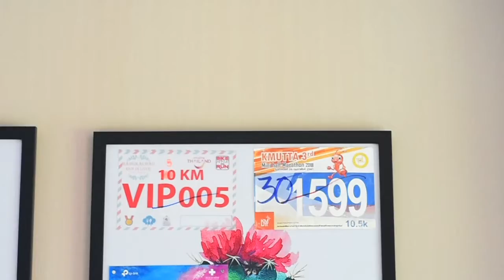เจาะผนังอย่างไรให้ฝุ่นไม่ฟุ้ง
เจาะผนังอย่างไรให้ฝุ่นไม่ฟุ้ง ด้วยสว่านกระแทกไร้สาย HP331D

HP331D สว่านกระแทกไร้สาย 10 มม.
ราคาปลีก : 1,970 บาท

ไขควงไร้สายสำหรับมืออาชีพเหมาะกับผู้ที่ต้องการใช้งานการขันสกรู ขันน๊อตต่างๆ พร้อมระบบเจาะกระแทก ลดความเสียหายของหัวน๊อต สามารถเจาะคอนกรีตได้ 8 mm เจาะเหล็ก 10 mm และเจาะไม้ 21 mm